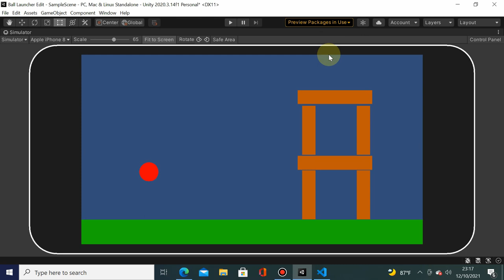MGP Week 8 - Intro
Informatics Engineering
Universitas Surabaya